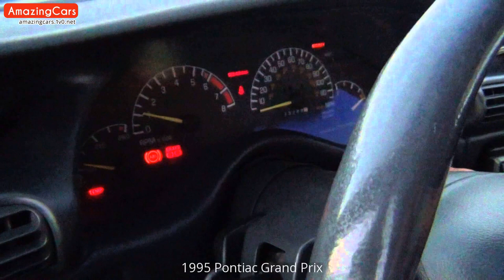1995 Pontiac Grand Prix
Carefully selected pictures of 1995 Pontiac Grand Prix. As far as I can, I have compiled the internal and external pictures of 1995 Pontiac Grand Prix for you in this video. You can also find  modified 1995 Pontiac Grand Prix pictures in this video.

1995 Pontiac Grand Prix Pictures